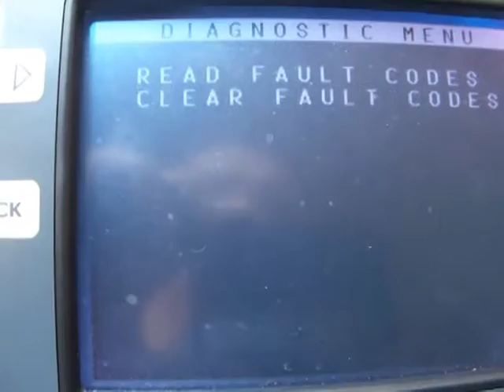1999年 Nissan Cefiro A32 新增加晶片鑰匙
又是一件晶片鑰匙全丟的例子,客人找了一整天還是沒找到,還在車內燒香祈求,希望鑰匙­能現身,直到我到達現場,那香還在.

後來呢? 你猜~~;) 他果真找到了鑰匙,不簡單!
店址:台中市烏日區光日路160號
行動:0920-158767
Skype:楊明勳